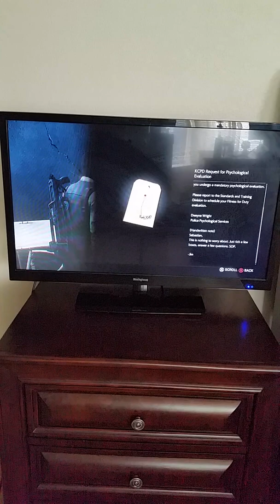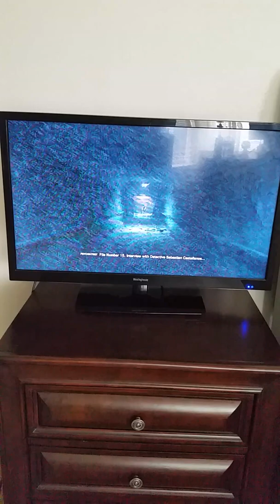The Evil Within 2 Let's Play Part 5 (New Game+Casual)